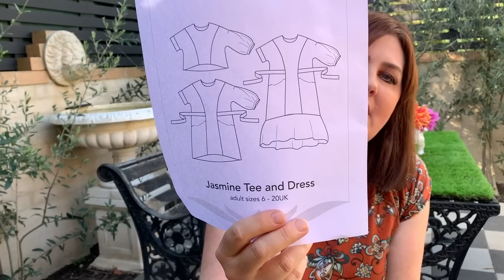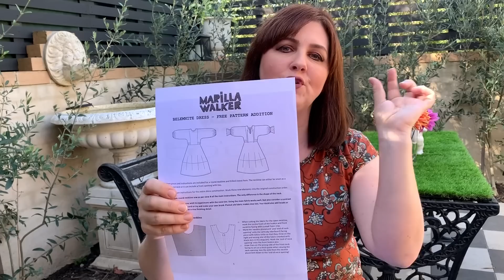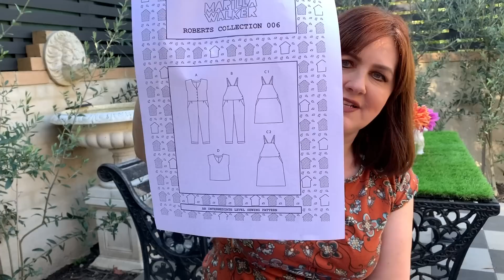Fabrics and Patterns I Love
My favourite luxury fabric store is online! I'll also be talking about my favourite pattern designer!